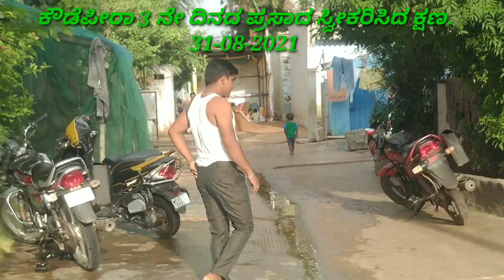moharum koudepira 3 days full video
virat comedy sports channel#